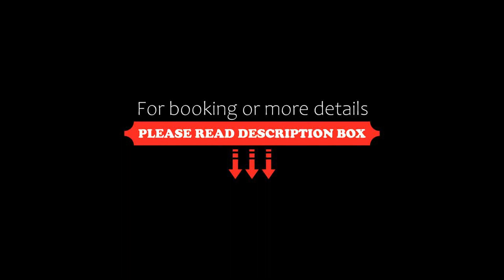Hotel Tahití Playa, Santa Susanna, Spain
About Property:
You're eligible for a Genius discount at Hotel Tahití Playa! To save at this property, all you have to do is sign in.
Hotel Tahiti Playa is set a few metres from Santa Susanna Beach, on the Costa del Maresme. It features a large outdoor swimming pool, gardens and rooms with balconies and sea views.
The Tahiti Playa offers simple, bright décor and spacious rooms. Each has air conditioning and satellite TV.
The restau...
Property Type: Hotel
Address: Paseo Marítimo, s/n, 08398 Santa Susanna, Spain
Searching For
1. Hotel Tahití Playa - Santa Susanna - Spain
2. Hotel Tahití Playa - Santa Susanna - Spain Address
3. Hotel Tahití Playa - Santa Susanna - Spain Rooms
4. Hotel Tahití Playa - Santa Susanna - Spain Amenities
5. Hotel Tahití Playa - Santa Susanna - Spain Offers and Deals
Audio Credit:
Track Title: Subway Dreams
Artist: Dan Henig